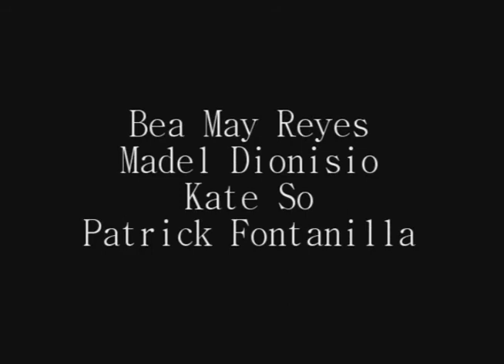VICTIMARIO (Short Film)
A UP Cinema Kontra Alternative Project Finalist
Three Ingredients: Powder, Matchsticks, Cassette Tape

"Victimario"
5 mins. short film

Director: Leizel B. Senarita
Writer: Hershelyn Dimapilis
Original Musical Score: Brainard Jasper Lariosa

Starring:
Kiefer Garchitorena
Margarette Santos

Staffs:
Bea May Reyes
Madel De Jesus
Kate So
Patrick Fontanilla

University of the East